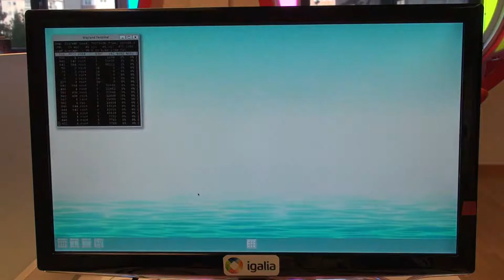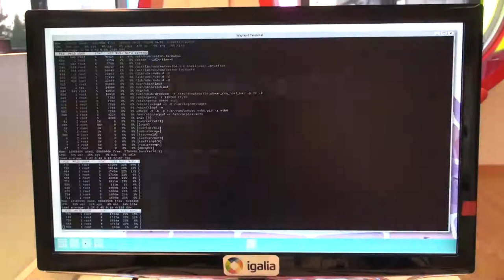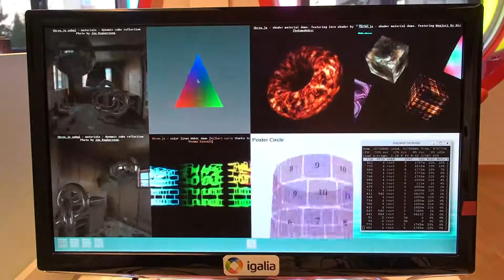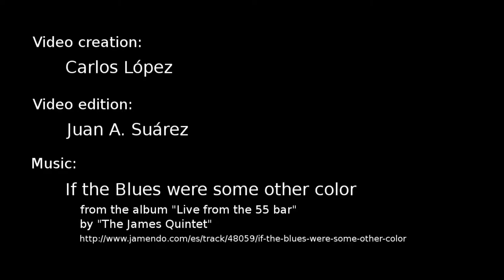WebKitForWayland on Weston IVI Shell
Here you can see a video of WebKitForWayland running on the Weston IVI-shell You can see several instances of WebkitForWayland showing different demos running on the Intel NUC (Intel Atom E3815 - 1 core). The OS is a custom image built with Yocto 1.8 and the meta-webkit layer

On the terminal you can appreciate top showing the low resource usage (CPU and RAM) despite having several browser process running the demanding demos at full speed.